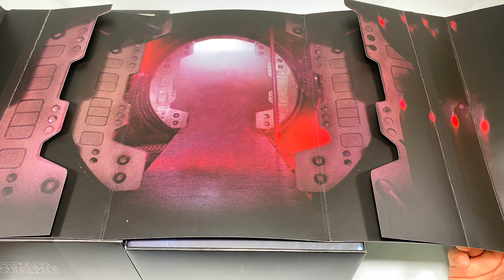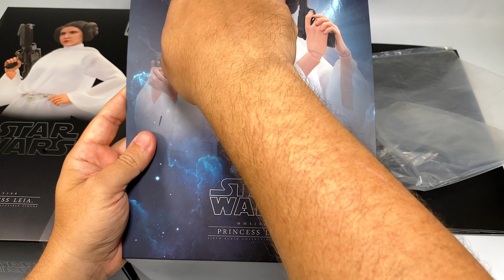Hot Toys PRINCESS LEIA Star Wars Obi-Wan Kenobi Hype | Unboxing/Review | Setor Nulo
E aí guys blz? No vídeo de hoje Unboxing/Review do Hot Toys PRINCESS LEIA Star Wars Obi-Wan Kenobi Hype

Vlw Guys! Fui!